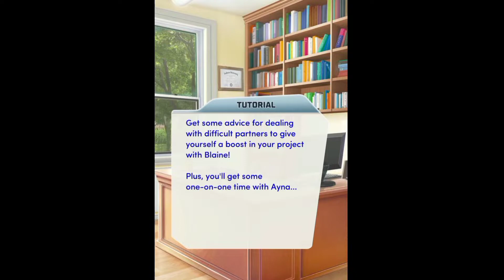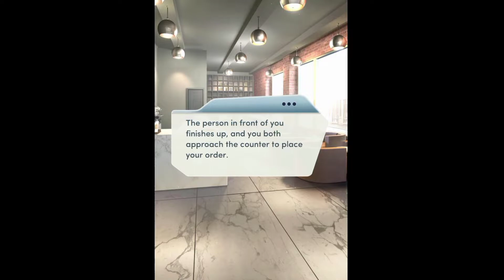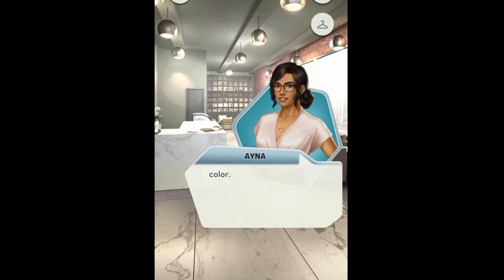Choices Stories You Play - Foreign Affairs 🌈 🏳️‍🌈 : Finding Some Common Ground With "Blaine" 😁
Its here on a coffee date with "Blaine Hayes" that common ground is found. From Foreign Affairs Chapter 3: Revisionist History.